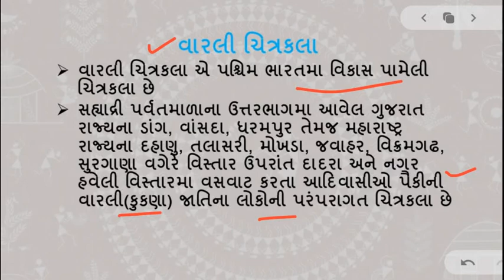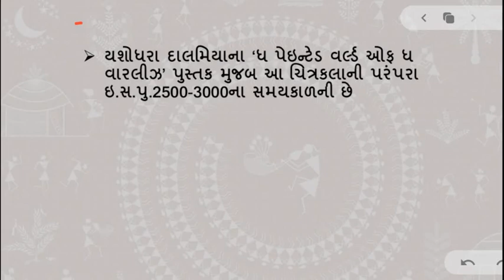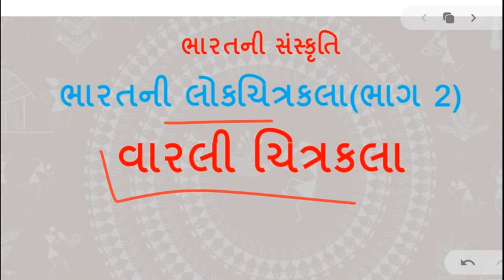વારલી ચિત્રકલા।Warli Painting|ભારતની લોકચિત્રકલાઓ।ભારતની સંસ્કૃતિ।Culture of India|Edu Point GK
પશ્ચિમ ભારતની પ્રાચીન લોકચિત્રકલા 'વારલી ચિત્રકલા' વિષે અહી વિગતવાર પરીક્ષાલક્ષી માહિતી આપવામા આવી છે

ભારતની‌_લોકચિત્રકલા
ભારતની‌_સંસ્કૃતિ